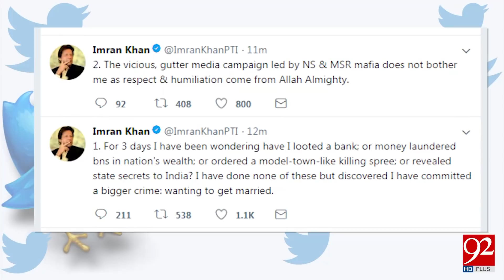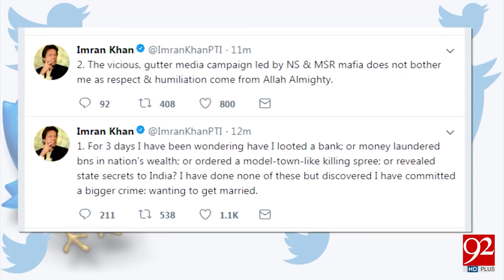Imran has spoken out on his personal life through his personal account - 09 January 2018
Imran has spoken out on his personal life through his personal account - 09 January 2018- 92NewsHDPlus